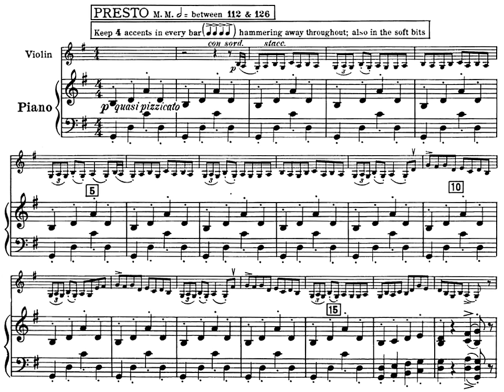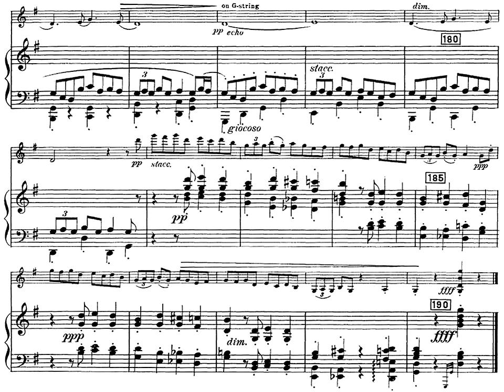[Rachel Barton+Matthew Hagle] Percy Grainger: Molly on the Shore for Violin and Piano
Percy Aldridge Grainger (1882–1961)
Molly on the Shore
LIVE Recording
Dame Myra Hess Memorial Concert Series
2007. August 1.

Violin: Rachel Barton Pine (1974-)
Piano: Matthew Hagle

Official Original Live Recording (must see, IMHO the best performance)